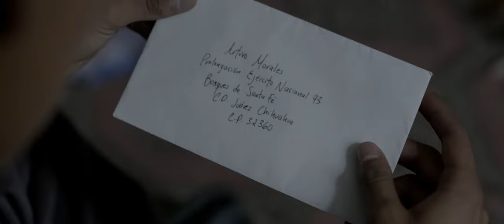Detrás De La Montaña | Tráiler Oficial | Corazón Films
DetrásDeLaMontañana, próximamente en cines.

Miguel es un joven solitario a quien la vida se le escapa en una monótona rutina. Trabaja en un  escritorio  público,  cuida  de  su  madre  y sueña  con  el  amor  de  Carmela,  una  de  sus clientas  habituales.  Un  día,  esta  “perfecta” burbuja  de  insatisfacción  se  revienta  ante  la muerte de su madre. El  trágico  suceso  le  obliga  a  enfrentarse  a  su pasado y tomar una decisión radical: buscar al padre que los abandonó, para matarlo.

DetrásDeLaMontañana, una película de David R. Romay protagonizada por Benny Emmanuel, Gustavo Sánchez Parra, Reneé Sabina y Enrique Arreola. Próximamente en cines.